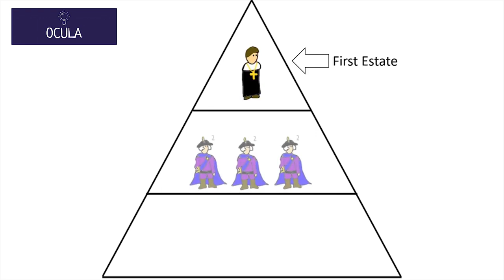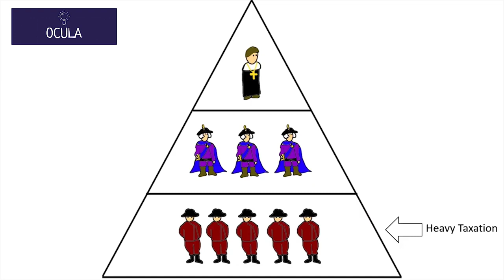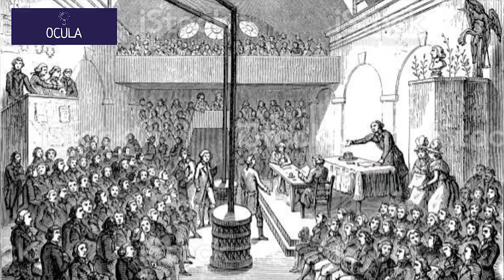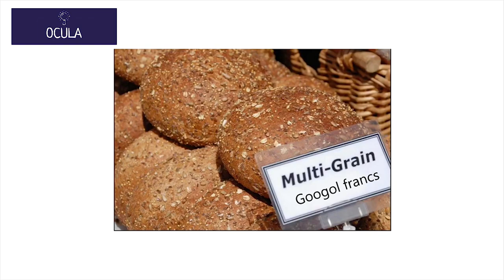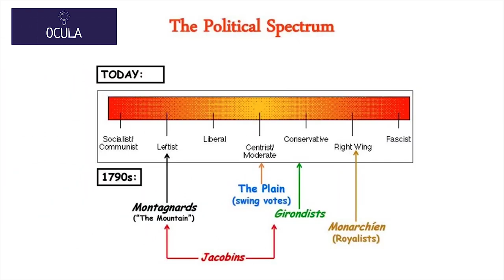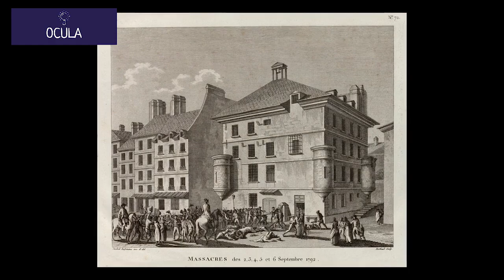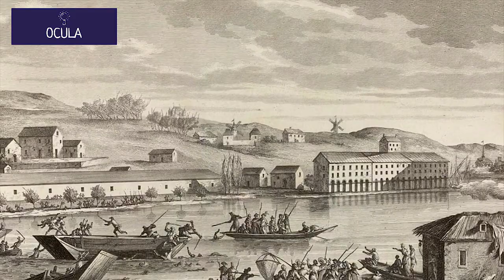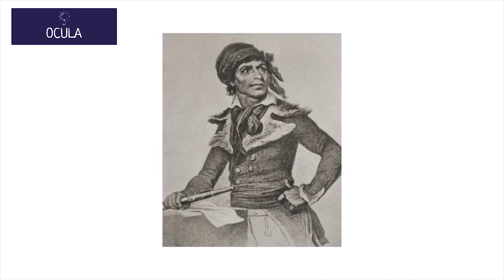French Revolution History